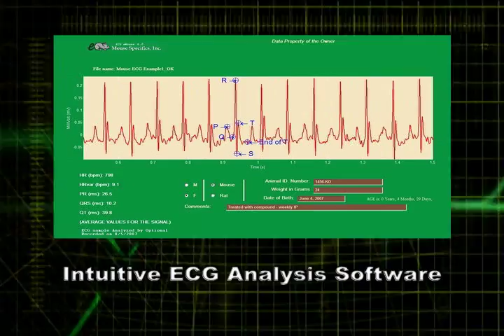Mouse Specifics - About ECGenie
Non-Invasive
. Truly non-invasive instrumentation for accurate assessment of cardiovascular health in conscious rodents, including all of the PQRST interval durations, and heart rate variability in the time and frequency domains.

No Anesthetic, No Restraint, No Surgery
From tiny newborn mice to fragile mice with Parkinson's disease to rats with spinal cord or traumatic brain injury; the ECGenie readily provides a comprehensive report of autonomic nervous system regulation of heart rate modulation.

High Throughput in vivo Physiology
Screen dozens of mice daily, at baseline or after administration of promising therapeutics, while improving animal -- and human -- health and welfare.